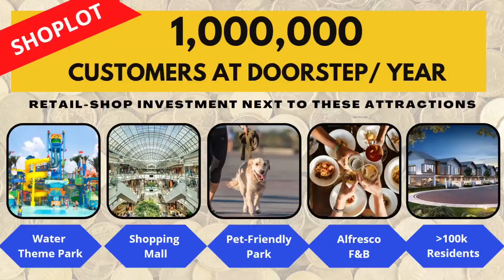1500 ACRES NEW TOWNSHIP - PHASE 1 SHOPLOT LAUNCHING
The next Sunway City + Desa Park City in Making
1500 Acres Eco-Tourism Township
20 mins from KLIA2
Future Weekend Getaway Center
Future New Central Business District Area
Nex to Water Themepark, Shopping Mall, Officer Tower, 60 Acres Pet-Friendly Central Park, Discovery Park and hundred thousands of Residents and Work Force around this smart township.